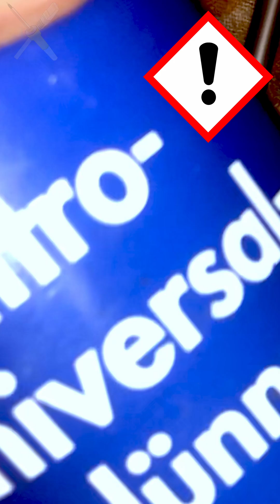Papierstau beim Einzug? Du kannst deinen Drucker retten!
Wenn dein Drucker, Scanner oder Fax kein Papier mehr zieht oder mehrere Blätter gleichzeitig schluckt, dann sind meist die Einzugsrollen verschmutzt oder abgenutzt. Mit diesen Tricks kannst du viele Geräte retten.